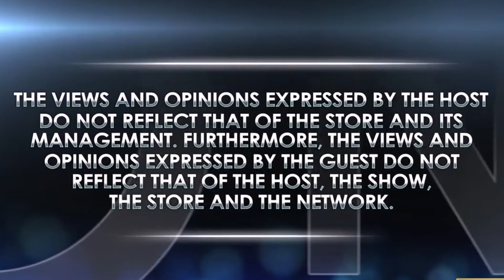The love of my Life. (Presents)